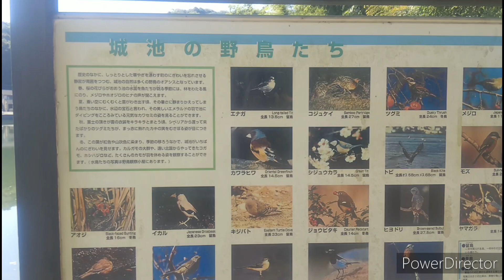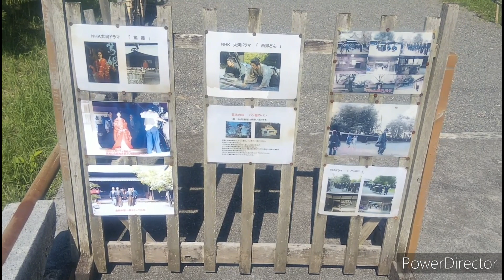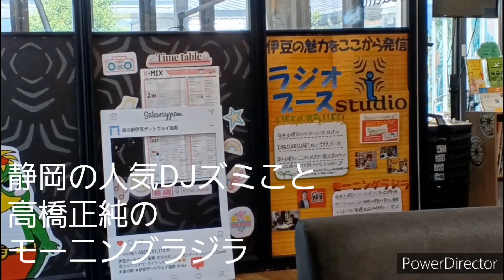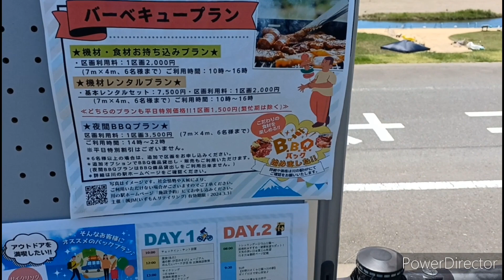【歴史探訪】韮山→伊豆ゲートウェイ函南サイクリング雑談(伊豆の国市、田方郡函南町2023/6/17)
【訂正】伊豆ゲートウェイ函南近くのICは伊豆縦貫自動車道

その②タイムスタンプ
0:01 その①のつづき、韮山城跡二の丸から城池
6:02 江川邸(韮山代官屋敷)
6:53 江川邸近くの水田で手植えの田植え前、アイガモ農法のアイガモ
7:27 道の駅 伊豆ゲートウェイ函南のラジオブース
9:01 川の駅から狩野川とキャンプ場、エンディング